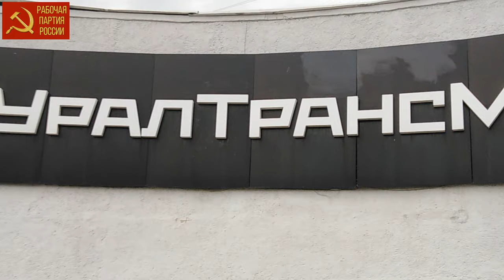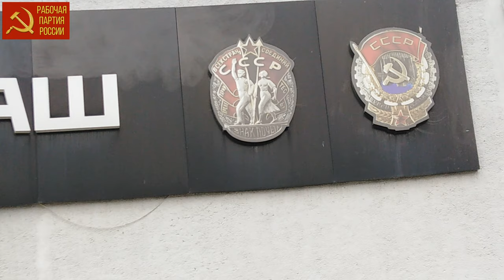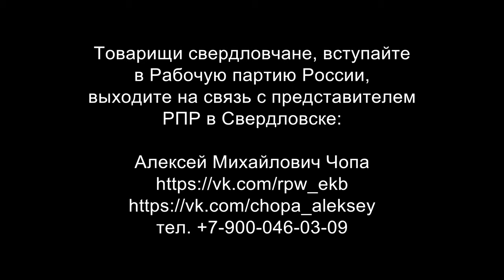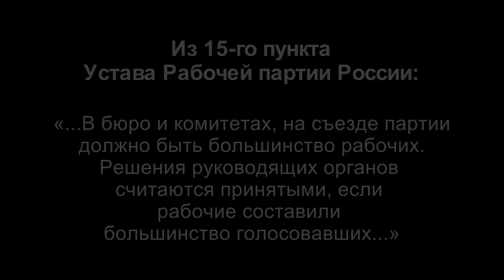Свердловск. Вступайте в Рабочую партию России.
Свердловск (Екатеринбург). Вступайте в Рабочую партию России. Оператор станков с ЧПУ Алексей Михайлович Чопа и Полина Сергеевна Кошкина. 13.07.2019.
Товарищи свердловчане, вступайте в Рабочую партию России, выходите на связь с представителем РПР в Свердловске:

Для пожертвований в Фонд Рабочей Академии:
Карта Сбербанк:
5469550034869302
Михаил Васильевич П.
Для видеоканала Фонда Рабочей Академии:
Карта Альфа-банк:
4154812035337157